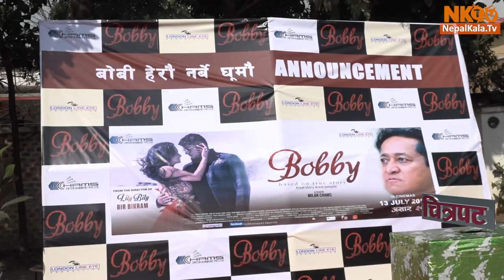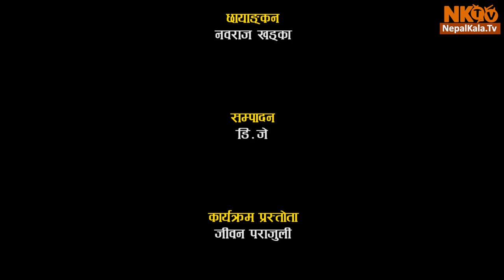CHITRAPAT Episode -15 | 27 Oct 2018 | Deepak Raj Giri and Deepa Shree Niraula, Kedar Ghimire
CHITRAPAT Episode -15 | 27 Oct 2018 | Deepak Raj Giri and Deepa Shree Niraula, Khagendra Lamichhane,Kedar Ghimire - Magne Buda, Swastima Khadka, ASHOK SHARMA, Milan Chams, Deep Jyoti Thapa, Jiwan Parajul